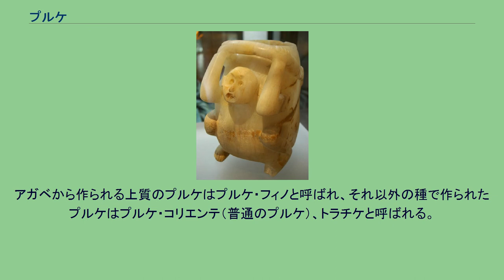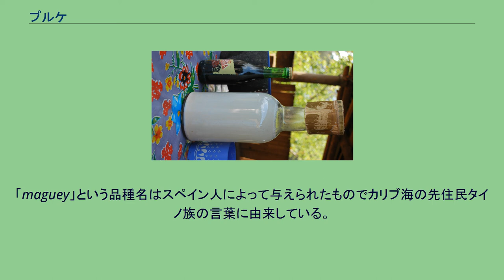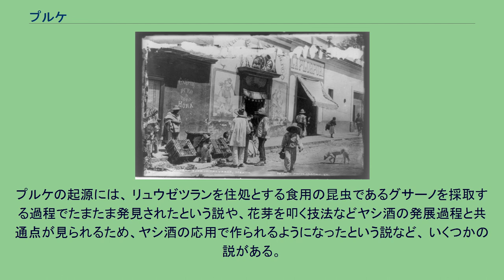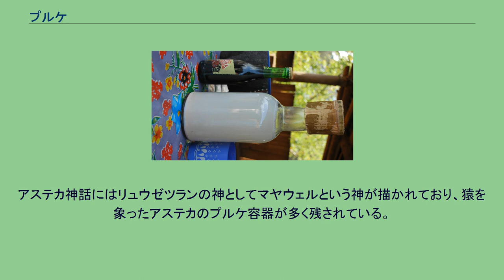プルケ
瓶に入ったプルケ プルケ（Pulque）は酒の一種。
リュウゼツラン科の植物の樹液を発酵させて作る、メキシコの伝統的な醸造酒である。
メキシコ高原ではイスタク・オクトリ(白い酒)とも呼ばれる。
アルコール度数は4パーセント前後であり、あまり日持ちがしないため多くは産地の近くで消費される。
アガベから作られる上質のプルケはプルケ・フィノと呼ばれ、それ以外の種で作られたプルケはプルケ・コリエンテ（普通のプルケ）、トラチケと呼ばれる。
醸造されたプルケは粘液質の白い液体だが、アニスやトウガラシなど香辛料を入れるなど様々な方法で加工されて飲まれる。
また、糖蜜や果汁を混ぜた甘いプルケはテパチェと呼ばれる。
以前はプルケを蒸留したメスカル・デ・プルケが作られていたが、基となるプルケのアルコール度数が低いため薄い蒸留酒しかできず、メスカルに駆逐され今日は作られなくなった。
メキシコではリュウゼツランの総称をマゲイ (maguey) と呼び、古典ナワトル語ではメトル (metl) と言った。
「maguey」という品種名はスペイン人によって与えられたものでカリブ海の先住民タイノ族の言葉に由来している。
プルケ造りに使われるマゲイにはさまざまな種類があるが、代表的なものにアガベ（特にアガヴェ・アトロヴィレンス (Agave atroviens)）がある。
乾燥して冷涼な高原地帯を好み、イダルゴ州やトラスカラ州に自生している。
西暦200年ごろにはすでに栽培されていたと考えられており、酒を作る以外にも繊維からロープを作ったり、刺は針として、葉の薄い膜は料理用の紙として利用された。
株が十分に生長すると中央部が伸びてくる。
これが花茎で糖分を花に送るためのもので20フィートほどになるが、この茎を折って中に詰まった糖分の豊富な液をアココテというピペットを使って採取する。
これを発酵させてプルケができる。
発酵は短い場合1日半、長いもので2週間かかる。
このプロセスは醸造所ごとに違いがあり、口伝によって伝えられる秘密となっている。
プルケの起源には、 リュウゼツランを住処とする食用の昆虫であるグサーノを採取する過程でたまたま発見されたという説や、花芽を叩く技法などヤシ酒の発展過程と共通点が見られるため、ヤシ酒の応用で作られるようになったという説など、 いくつかの説がある。
少なくとも1000年以上前に発明されたものだろうと考えられている。
西暦200年頃のチョルーラのピラミッドの壁画にプルケを飲む壁画が発見されている。
先住民の間では宗教的にも重要なものとされてきた。
アステカ神話にはリュウゼツランの神としてマヤウェルという神が描かれており、猿を象ったアステカのプルケ容器が多く残されている。